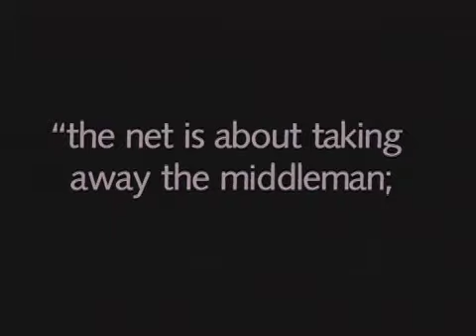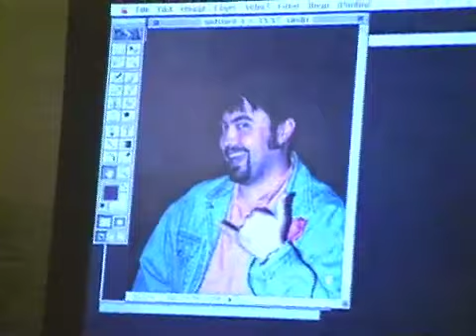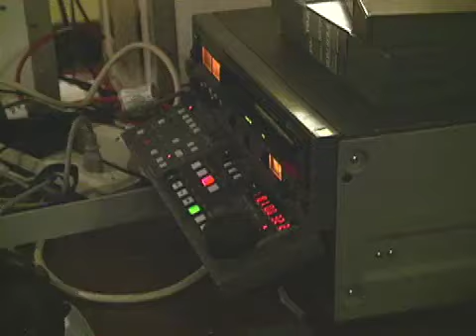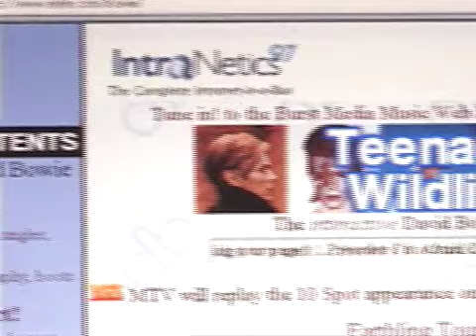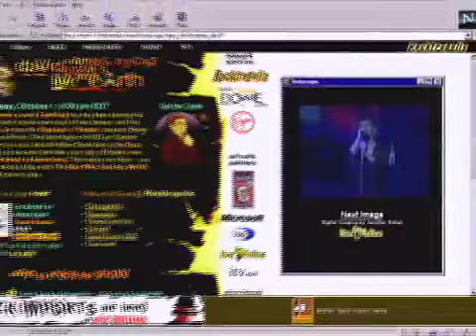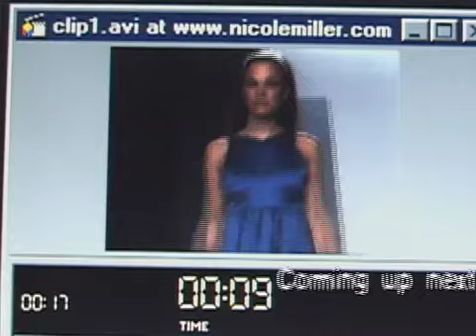David Bowie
Ground Control to major web cast. Wow! The web cam used to broadcast rock concerts. It was his first ever. Wow! A digital camera that doesn't take film.